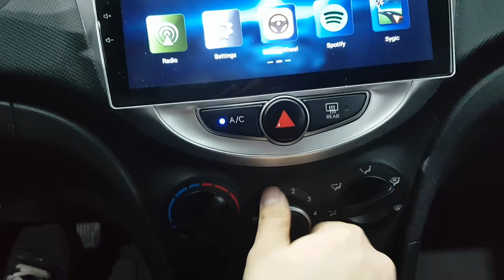2016 ACCENT GU982081